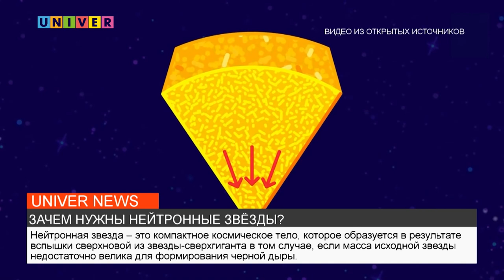ЗАЧЕМ НУЖНЫ НЕЙТРОННЫЕ ЗВЕЗДЫ?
Ученые кафедры теории относительности и гравитации Института физики Казанского федерального университета обосновали существование «странных» нейтронных звезд в рамках модифицированной теории гравитации. Все подробности – смотрите далее.